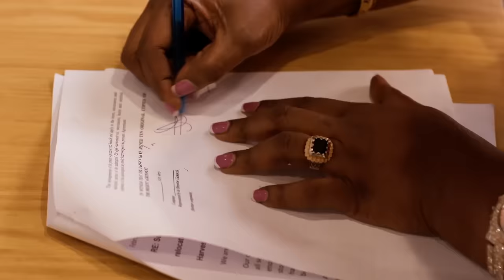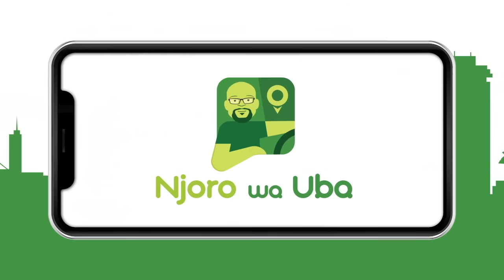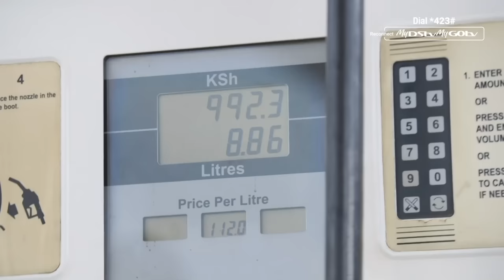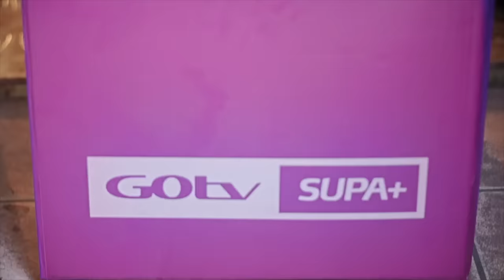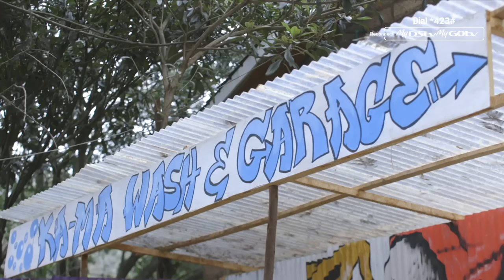Episode 3: ’Nimekulipa na baraka’– Njoro wa Uba | S1 | EP 3 | Full Episode | Maisha Magic East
Njoro’s day is off to a bad start when he gets a problematic client. His colleague at the car wash shows him a way to beat the system, all the money paid by the client goes to the Njoro, without having to pay the commission owed to the app company. In desperate need of money, Njoro is sold on the idea. The downside is, there is no way to seek recourse from the company, in case of a problem.